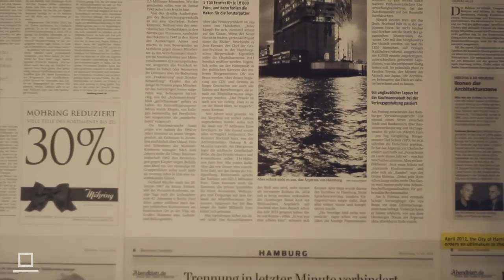Amor Vacui / Interviews. PIERRE DE MEURON. 13th Architecture Biennale, Venezia 2012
Amor Vacui ha documentato la 13a Biennale di Venezia curata nel 2012 da David Chipperfield. Abbiamo discusso il tema 'Common Ground' raccogliendo interpretazioni, riflessioni, provocazioni. Il risultato è una collezione di brevi video interviste ai protagonisti della Biennale, un contributo indispensabile per la complessa lettura dell'evento veneziano.

Amor Vacui documented the 13th Architecture Biennale curated in 2012 by David Chipperfield. We discussed the theme 'Common Ground' collecting interpretations, thoughts, provocations. The result is a short collection of video interviews with the protagonists of the Biennale, an essential contribution to the complex comprehension of the Venetian event.

interviews by  MARZIO DI PACE, ROSA SESSA
video editing MARZIO DI PACE